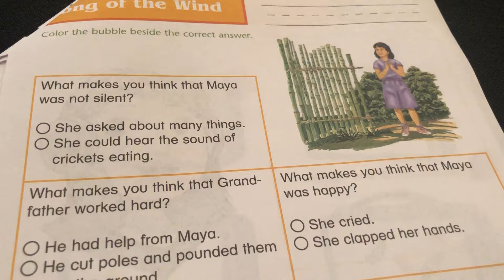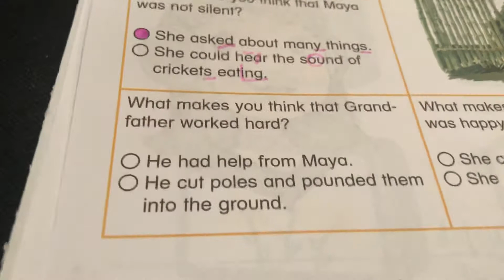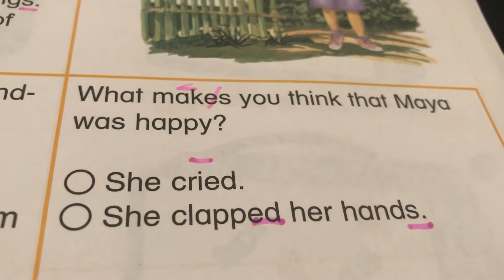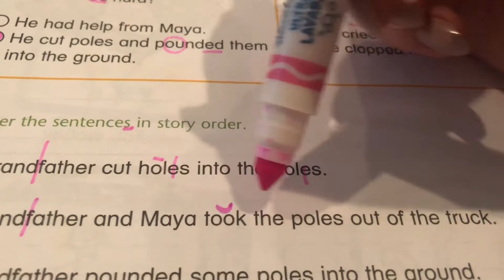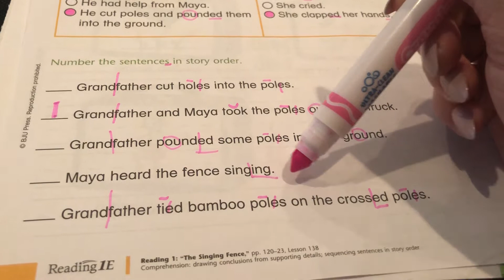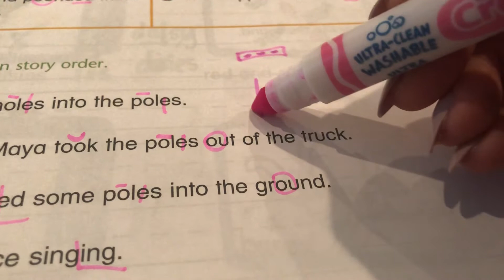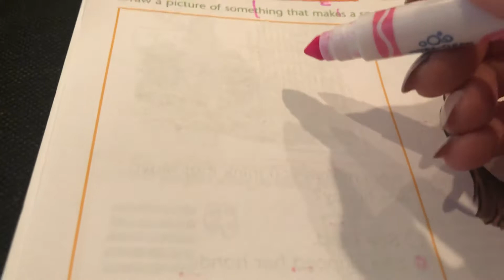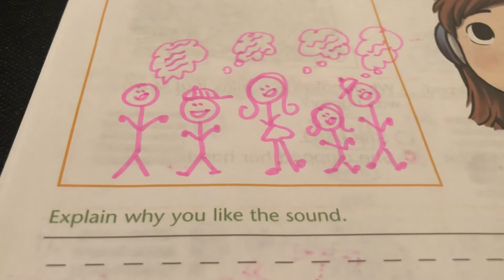The Singing Fence Pt2 worksheet